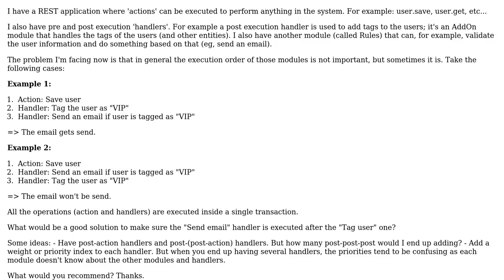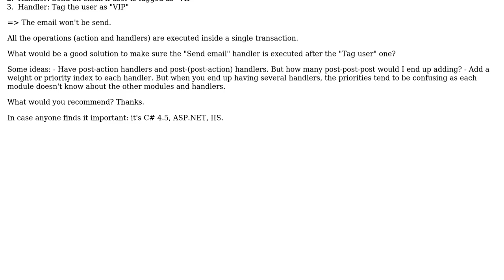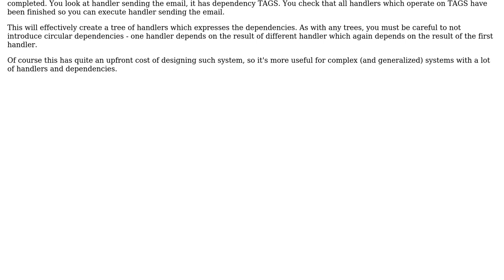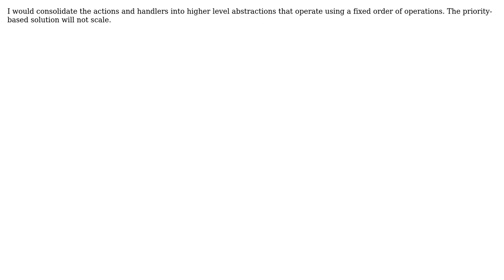Software Engineering: Design of actions handlers requiring some order (3 Solutions!!)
Software Engineering: Design of actions handlers requiring some order

With thanks & praise to God, and with thanks to the many people who have made this project possible! | Content (except music & images) licensed under CC BY-SA | Music | Images & others | With thanks to user rwong user qbd user Frank Hileman user Diego Jancic and the Stack Exchange Network Trademarks are property of their respective owners. You are responsible for your own actions.